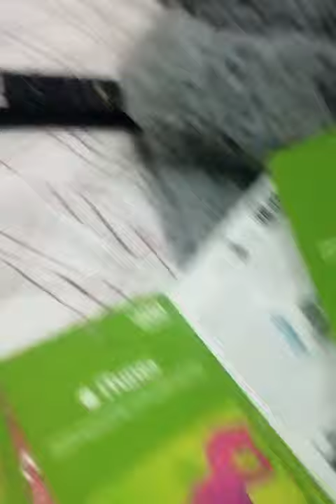Un regalito por no subir tantos videos como lo prometimos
Ya saben cómo ganarse el sorteo participen o no se quieren ganar esas tarjetas ya saben los requisitos

Los hermanos